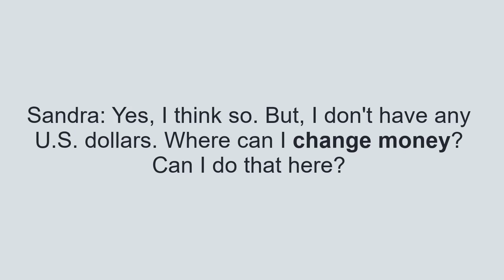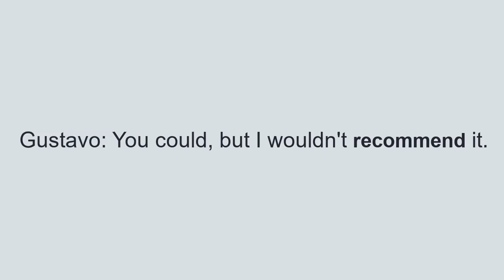How Else Can You Say It?: At the Airport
Today we look more deeply (closely) at a short dialogue about the airport. You'll learn at least three other ways you can say the following expressions:
-To have everything
-To change money
-I wouldn't recommend it.

Learn how and when to use these different ways of expressing yourself.

And to learn more about our Unlimited English Membership, with 1800+ complete lessons (audio and text), go

~Jeff

P.S. Want a FREE complete lessons?